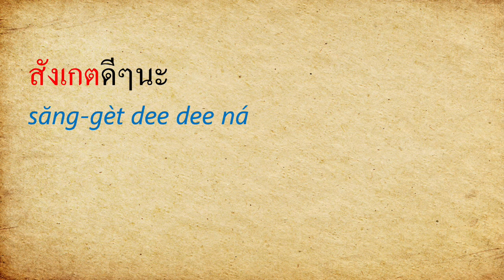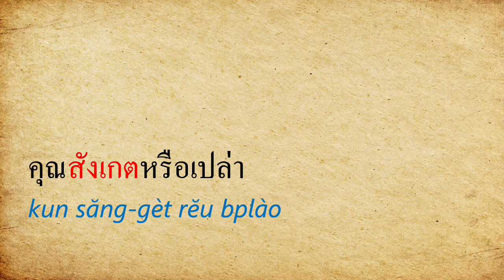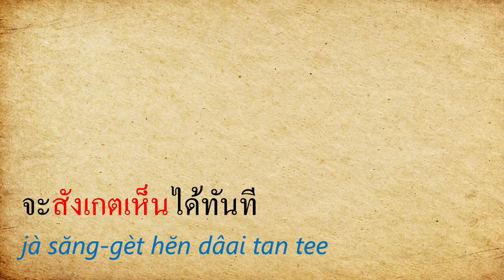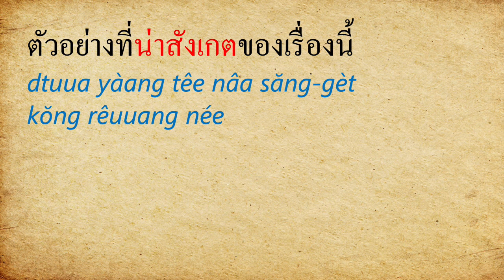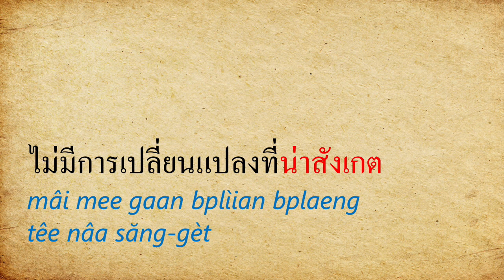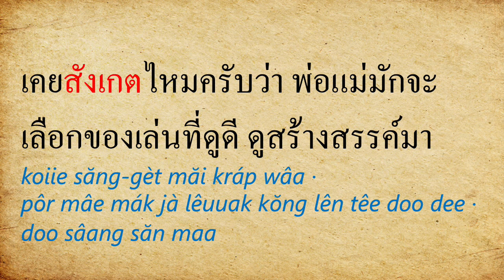線上學泰語 - 泰語構句練習139 - สังเกต (săng-gèt) 注意、觀察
覺得有幫助的朋友，歡迎請我喝杯咖啡。

歡迎來到泰語構句練習EP139
這支影片要跟大家介紹：สังเกต (săng-gèt) 注意、觀察

希望透過這支短片中的例句能讓大家更熟悉สังเกต (săng-gèt)的用法

00:00  片頭
00:20  觀察、注意
03:15  值得注意、顯著的
05:21  觀察、注意
07:39  片尾

詞彙與例句：

ผมไม่ได้สังเกตเลย (pŏm mâi dâai săng-gèt loiie) 我完全、根本沒有注意到
การเปลี่ยนแปลงที่น่าสังเกต (gaan bplìian bplaeng têe nâa săng-gèt) 值得注意、顯著的變化、改變
เคยสังเกตไหมว่า (koiie săng-gèt măi wâa) 有沒有注意到～是否曾經注意到？

沒看過構句練習1-138的朋友也歡迎回鍋複習喔。
ขอบคุณครับ สวัสดีครับ